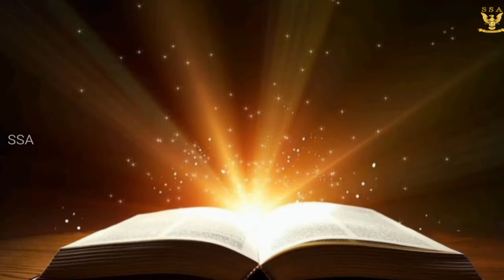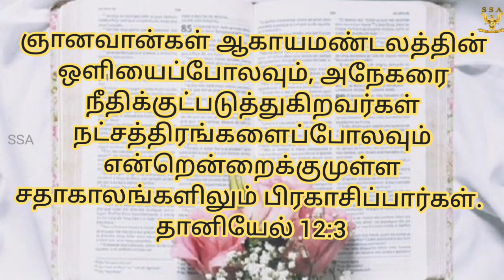நீதிமான்கள் சூரியனைப்போல் பிரகாசிப்பார்கள்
SHEELA BASKARAN